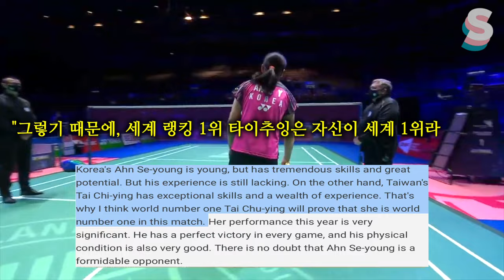세계 1위의 대만 영웅을 만난 20살의 한국인이 모두의 예상을 뒤집는 경기를 펼치자.. 관중들 깜짝!!